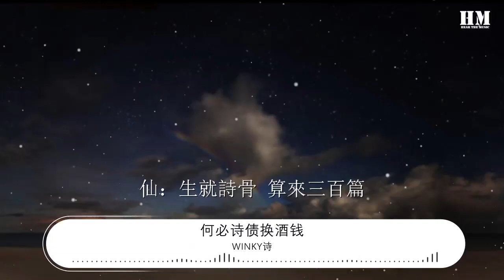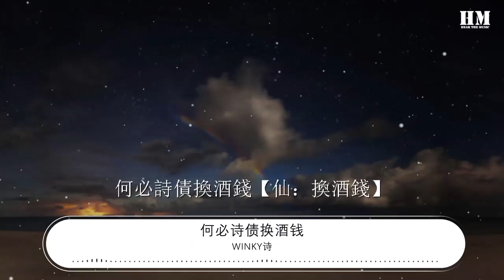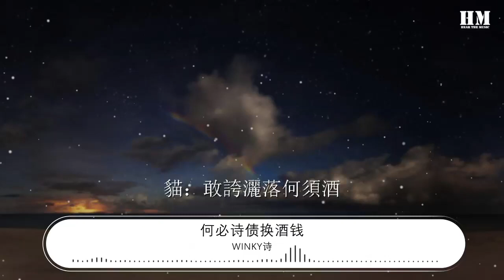Winky詩 - 何必詩債換酒錢『千字文章不值錢 作詞 : 遲意』【動態歌詞Lyrics】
何必詩債換酒錢

00:00  作詞 : 遲意
00:00  作曲 : 黃師傅HBY
00:01 歌曲策劃：流仙，南岐
00:05 和聲編唱：黃師傅HBY【鸞鳳鳴】
00:08 編曲/吉他：papaw泡泡【逸戀仙居】
00:11 二胡：彈棉花的GG
00:13 演唱：Winky詩，流仙， RaJor，佑可貓
00:15 後期：啊鯉
00:17 美工：碎夊
00:19 人設繪製：魚魚困
00:21 背景繪製：帥氣的學颰昆，離城
00:23 pv：塚本故
00:26 仙：生就詩骨 算來三百篇
00:32 浪擲秦淮長安 風流李杜王白
00:37 餘下十分 便隨意肩上擔
00:41 權作金玉銅板 相謝好人間
00:45 丁：兩分與月 勞煩身前打點
00:49 哪處巍峨峯巒 當借我懸來觀
00:54 三分典高樓 好與長風赴宴
00:59 遍尋可愛星子 唾手一把玩
01:05 貓：若趁遊興直到酣
01:08 千字文章不值錢
01:10 詩換花 詞換雪
01:13 再作檄文鬥天官
01:15 詩：何愁不得一樣我【仙：何愁不得一樣我】
01:18 知交盡向話中添【貓：知交盡向話中添】
01:23 唐解元 嵇中散【丁：嵇中散】
01:28 且馳大夢任瘋癲【丁：大夢任瘋癲】
01:31 仙：敢誇灑落何須酒 不煮黃粱也稱仙
01:37 詩：鏡湖桌 白梅盞 等來春風恰開宴
01:41 貓：四角天地也醺然【仙：四角天地也醺然】
01:44 醉極自有桃李攙【詩：醉極自有桃李攙】
01:50 快意只 筆下討【丁：快意只筆下討】
01:54 何必詩債換酒錢【仙：換酒錢】
02:23 詩：兩分與橋 歇腳南北行船
02:26 丁：欣然八方風物 閒話半日茶碗
02:31 貓：三分典流水 潤色枯瘦石山
02:36 仙：又將天地一展 伸手 試濃淡
02:44 詩：若趁遊興直到酣
02:47 千字文章不值錢
02:50 貓：詩換花
02:51 仙：詞換雪
02:52 丁：再作檄文鬥天官
02:54 貓：何愁不得一樣我【丁：何愁不得一樣我】
02:59 知交盡向話中添【仙：知交盡向話中添】
03:03 唐解元 嵇中散【詩：嵇中散】
03:07 且馳大夢任瘋癲【詩：大夢任瘋癲】
03:11 貓：敢誇灑落何須酒
03:14 仙：不煮黃粱也稱仙
03:16 丁：鏡湖桌 白梅盞 等來春風恰開宴
03:21 貓詩：四角天地也醺然【丁仙：四角天地也醺然】
03:25 醉極自有桃李攙【丁仙：醉極自有桃李攙】
03:29 快意只 筆下討【丁仙：快意只 筆下討】
03:33 何必詩債換酒錢【丁仙：換酒錢】